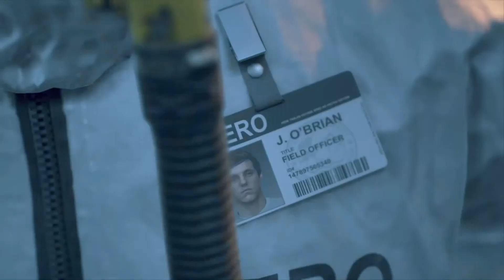DAYS GONE TÜRKCE BÖLÜM 1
Kaynağının bilinmediği bir zombi salgını sonrası sevgilisi ve arkadaşı ile hayatta kalma mücadelesi veren Deacon`in hayatta kalma serüveni başlıyor . Iyi seyirler.

Bir sonraki videoda görüsmek üzere.